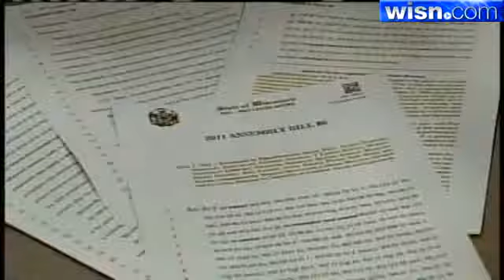Legislators Look To Repeal Earned Release Program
State Republican legislative leaders say a bill that would repeal early release for criminal offenders could move to the Assembly floor by mid-May.